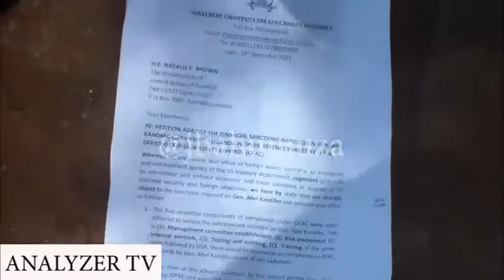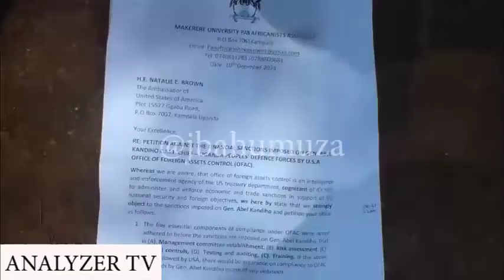USA SANCTIONS: MUK STUDENTS DEMONSTRATE MAJ GEN KANDIHO SANCTIONING